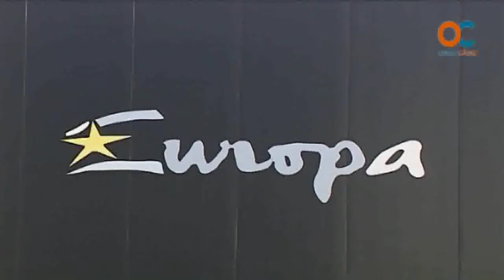El Edificio Europa de la Zona Franca ya tiene una ocupación del 100%